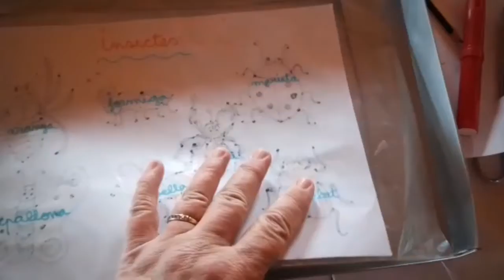Toca Toca 4 - 8 de maig